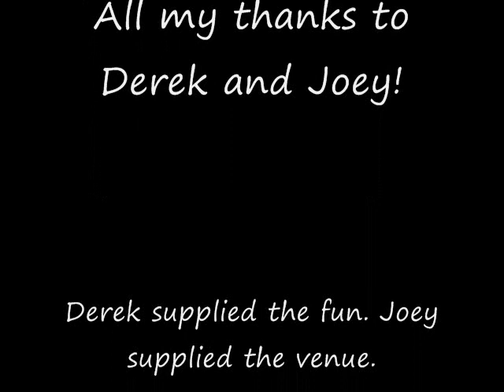Joey and Derek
Joey and Derek shooting a Smith & Wesson .357 Magnum Pistol.